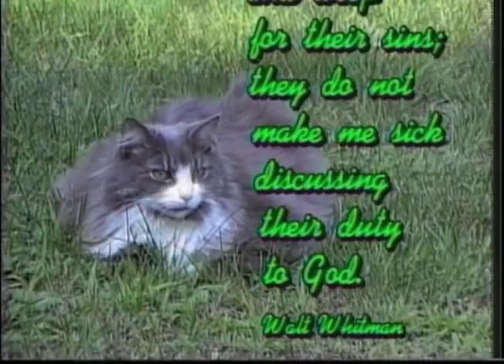Homage to Buffy, My Cat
Includes a poem I wrote, followed by a quote from Walt Whitman.